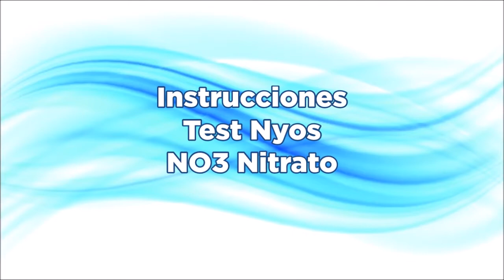Instrucciones de uso del test no3 nyos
Instrucciones de uso del test Nyos para NO3 nitratos. En el acuario marino el nitrato NO3 debe tender a 0. Mediciones de 10 mg/litro comienzan a ser peligrosas causando la aparición de algas.